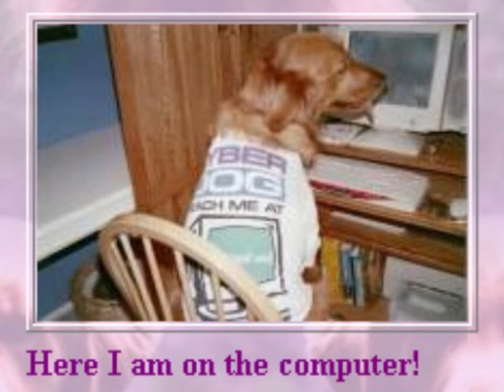Nils (Uncle Outrage) Accidentally Names Baby Giraffes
the fateful moment from the ESM podcast